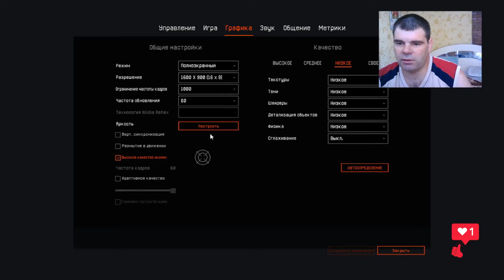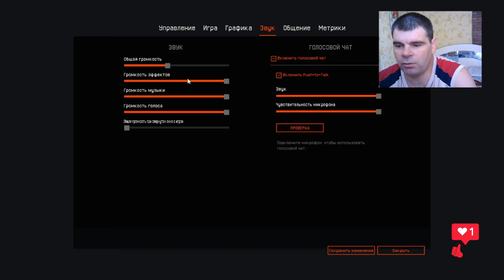новая ПТС обновление Warface+добавили белую акулу+контракты новые+вернули старые пушки улучшеныкрутя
новая ПТС обновление Warface+добавили белую акулу+контракты новые+вернули старые пушки улучшеныкрутя новое событие в Warface тёмный обряд+сегодня завезли+будущее обновление на ПТС ▰Ребята будьте умными и не материтесь в комментариях :D▰авы
▰+ хороший контент по варфейсу прямо здесь смотрите+па
▰▰▰▰▰▰▰▰▰▰▰▰▰▰▰▰ интересный обзор по Warface советую
╲╲┛╲╲┗╲новые промо-страница Warface+битва блогеров+Фарм счёты получаем награды

warface

warface 2024

warface стрим

warface ps4

warface mobile

warface gameplay

warface go

warface турнир

warface элез

варфейс стрим warface android 2
warface asgard 2
warface ax308 2
warface acr 2
warface account 2
warface art 2
warface anticheat 2
warface api 2
warface arsenal 2
warface all weapons 3
warface apk 2
warface atomic heart 3
warface app 2
warface agents 2
warface aim assist 3
warface breakout 2
warface blackwood 2
warface battle royale ПТС обновление Warface  птс обновление warface

warface птс обновление

птс обновление варфейс

обнова птс варфейс

боевой пропуск в варфейс

варфейс птс что это

вф птс

варфейс обнова птс

обновление warface

когда обновление в варфейс

что изменилось в варфейс

последнее обновление warface

когда выйдет обнова в варфейс